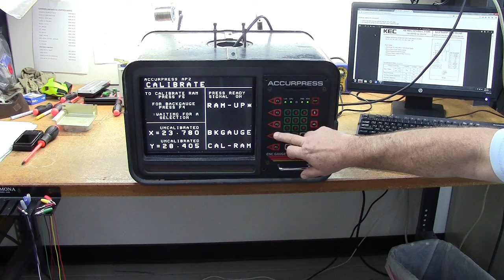EG&G ACU1506-1-100-001 DC Servo Motor Control Repaired with a 3 Year Warranty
This unit is an EG&G ACU1505 Series DC Servo Motor Control. This motor control requires
an external bus and is usually found in pairs or triples and is frequently used for machine table movement.

These drives are discrete and can be a challenge but ERD has the experience and expertise to repair these 100% of the time.

To find all of ERD Ltd Inc. repair capabilities go or give us a call at 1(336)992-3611. We are here for all your industrial electronic repair needs.

Save -- Repair costs are often a significant savings versus the OEM. Our experienced repair/rebuild pricing is at least 60% less than other options.

Cleaned -- Every repair is completely dis-assembled and cleaned in our normal work process.

Refurbished, Not Just Repaired – ERD Technicians always replace common failure components.

Verified Repair -- Most repairs are verified through exact use hookup to ensure long-term proper working order.

Completion Report – All units leave our facility with a completion report that documents the work done on the repair.

3 YEAR Warranty – ERD has had the industry leading warranty since 1995.

Quick Turnaround -- Our average lead time is less than 2 weeks with a RUSH option for a quicker turnaround

Pre-Priced Repair -- In most cases you will know your repair cost before sending us your repair.
Otherwise, we offer free evaluations and estimates.

ERD Ltd Inc is an Engineer Owned Industrial Repair Company with a 25-year track record of excellence.